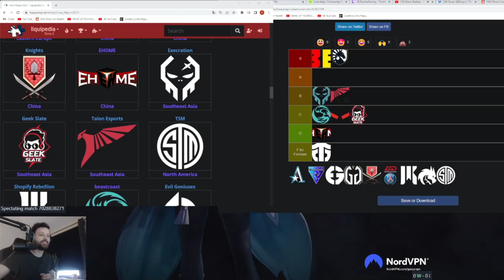Gorgc "no offence to MATU, but the NISHA factor is BIG" about Team Liquid in TIER LIST